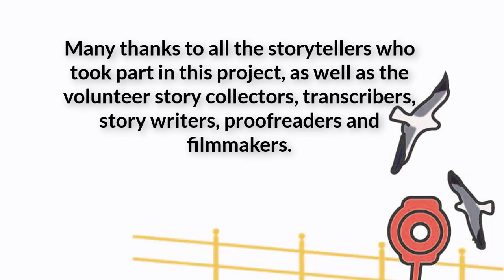Kate's story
Kate Howell began volunteering for The Olive Branch foodbank at the start of the lockdown. Here she speaks about the powerful impact the experience has had on her.